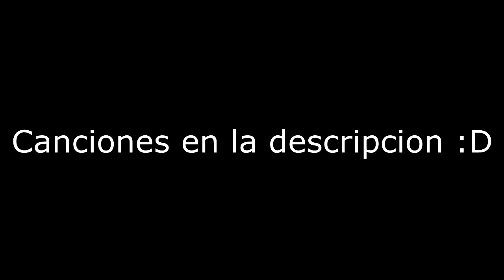MOVIMIENTOS INSANOS🎯🇧🇷 | Free Fire Highlights💥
Songs | 🎶

- Leave me alone - thekidszn

- Raeusi - Wesson (ft. Yung Fazo)